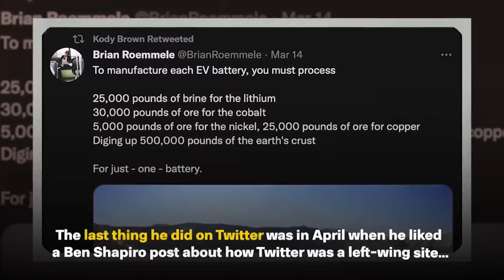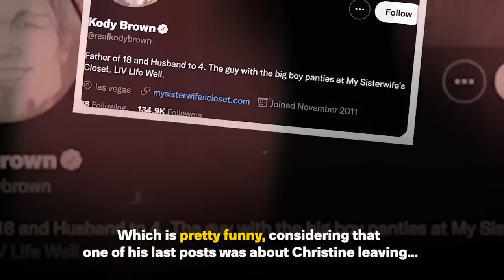Why Kody Brown Disappeared...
Kody Brown from Sister Wives has officially disappeared! Can you guess why?